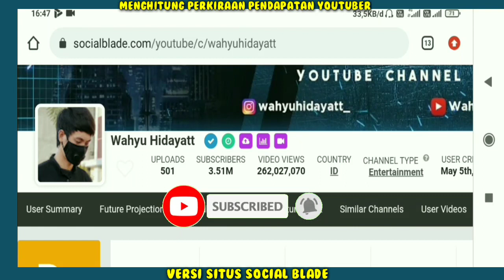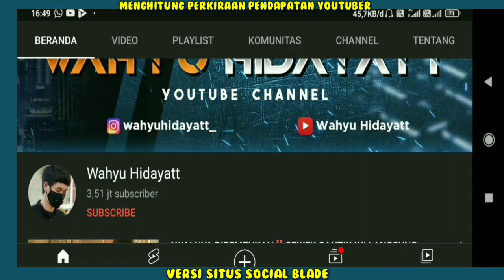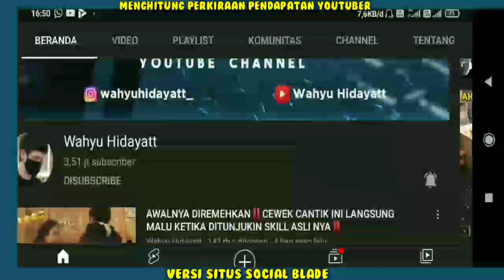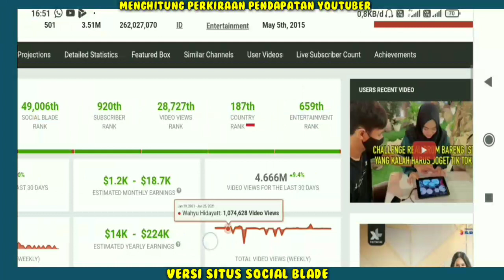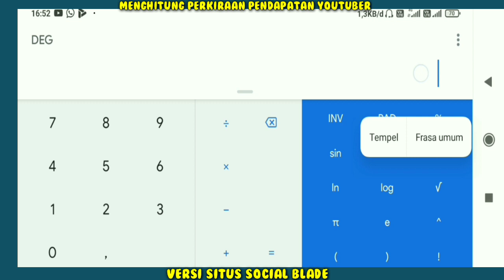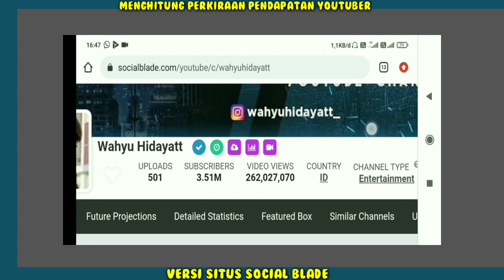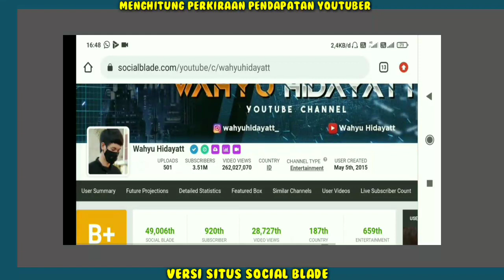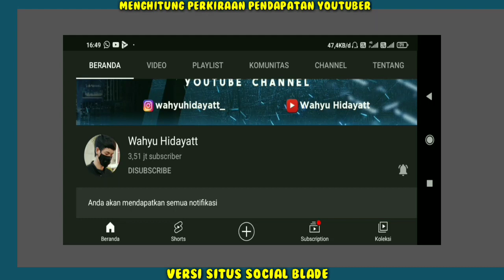Gaji Wahyu Hidayat Dari YouTube Setiap Bulan 🆕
Hai Guys...
Terimakasih Yang Sudah Nonton/Support!!
Penghasilan Wahyu Hidayat setiap bulan dari youtube,
Pendapatan Wahyu Hidayat Perbulan Dari Youtube,
gaji Wahyu Hidayat perBulan dari youtube,
Berapa gaji Wahyu Hidayat dari youtube,
gaji Wahyu Hidayat terbaru,
Rumah baru Wahyu Hidayat,mobil baru Wahyu Hidayat,Wahyu Hidayat hari ini,biodata Wahyu Hidayat,Wahyu Hidayat terkini,Wahyu Hidayat los dol,Wahyu Hidayat akan Walker,Wahyu Hidayat real drum,Wahyu Hidayat lathi,Wahyu Hidayat Indonesia mencari bakat,Wahyu Hidayat prank di cafe,awalnya di tertawakan tapi liat endingnya,I player real drum on public,Jago drum,

Hi guys...
This time we will be together "Seeing a fantastic estimate of the income/salary of YouTubers around the world through the SOCIAL BLADE site. Who is he.
Come on let's see..
Wahyu Hidayat's monthly income from youtube,
Wahyu Hidayat's monthly salary from youtube,
How much is Wahyu Hidayat's salary from youtube,
Wahyu Hidayat's latest salary,
Wahyu Hidayat's new house, Wahyu Hidayat's new car, today's Revelation Hidayat, Revelation Hidayat's bio, the latest Revelation Hidayat, Revelation Hidayat los dol, Revelation Hidayat will Walker, Revelation Hidayat real drums, Revelation Hidayat lathi, Revelation Hidayat Indonesia looking for talent, Revelation Hidayat prank at the cafe, laughed at first but saw the ending, I player real drum on public, good at drums,

youtuber earnings